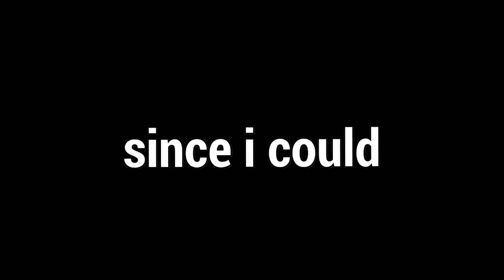Provando Que Os Gêmeos São ABSURDAMENTE FORTES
Fala galera!! Mais um vídeozinho e dessa vez de GÊMEOS! Trouxe aquele vídeozinho diferenciado com webcam pra vocês e o resultado foi maravilhoso, espero que gostem :D.

👇🏻 Capítulos 👇🏻

👉🏻 0:00 Introdução
👉🏻 4:10 1° Partida
👉🏻 10:08 2° Partida

👇🏻 Sociais 👇🏻

👇🏻 Membro 👇🏻

👇🏻 Músicas Utilizadas 👇🏻